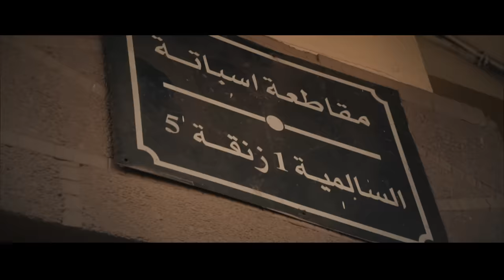MORO - 7LGMT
MORO - 7SEN LEK GA3 MAT3REFNICH

BEAT BY ICEYKEYZ
MIX BY ADAMSKIZO
DIRECTED BY MORO / T20

CB4EMPIRE ©️ 2020